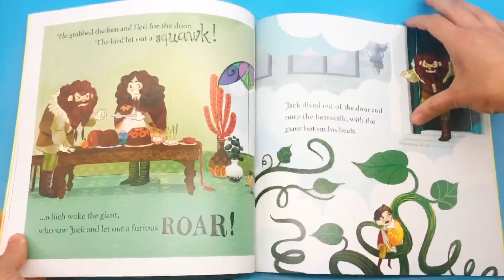Usborne - Picture Books - Jack and the Beanstalk